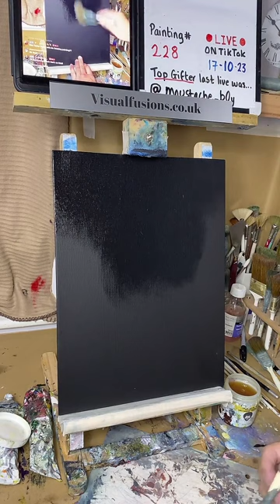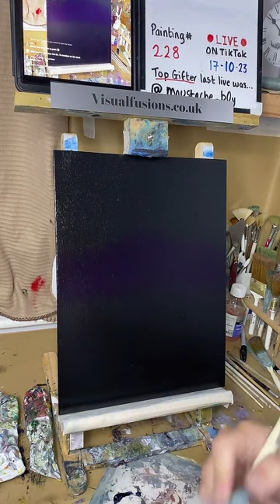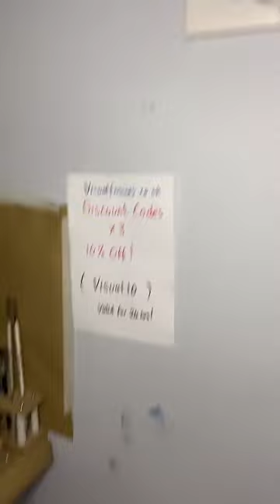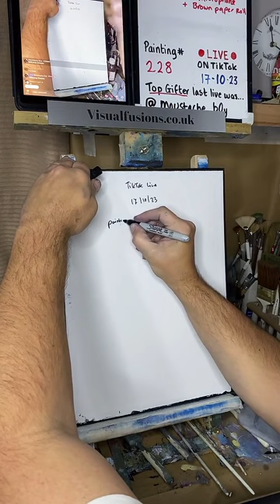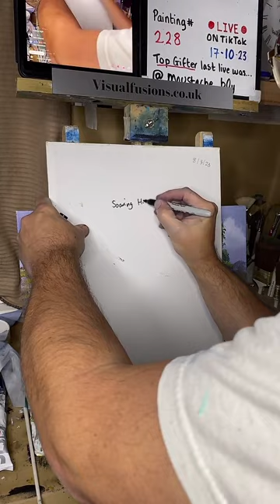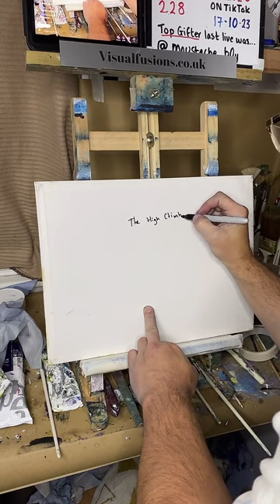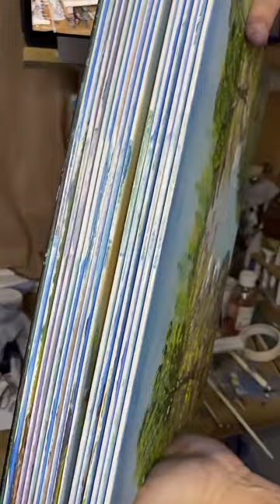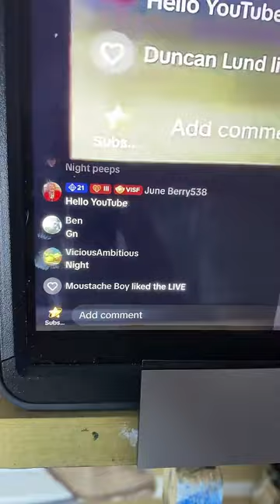Painting Milky Way Dreams - Oil Painting 228 Full ART TUTORIAL